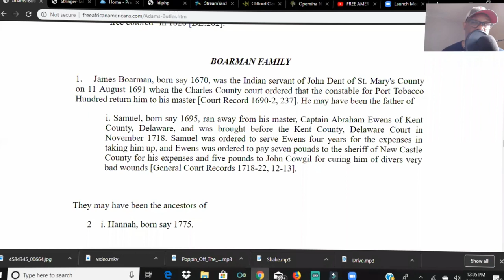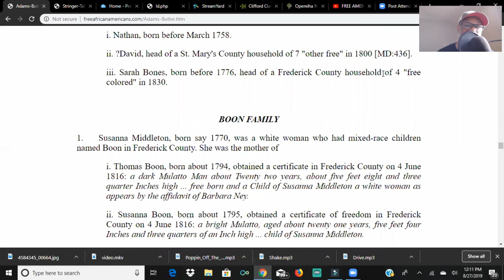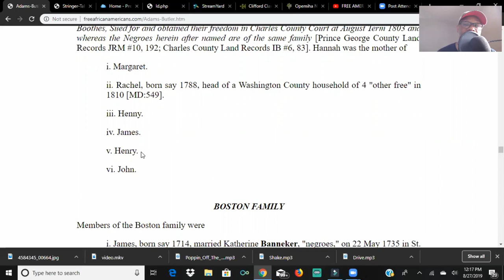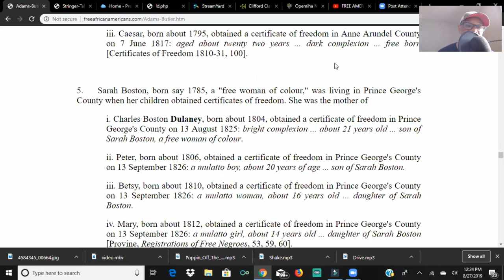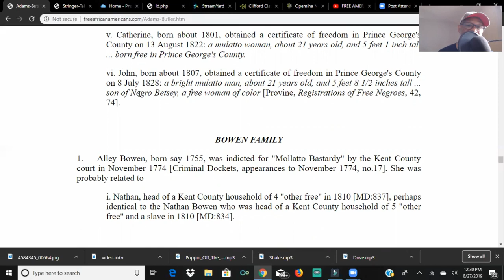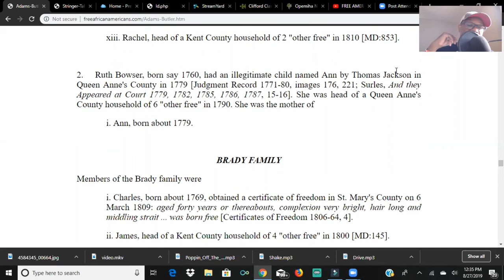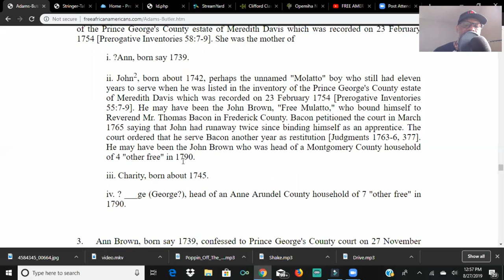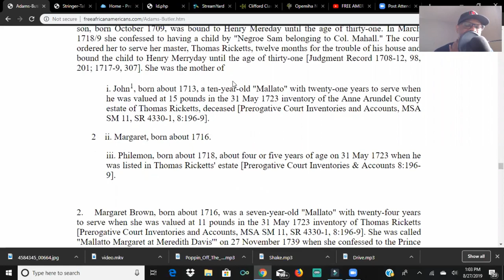FREE AMERICAN INDIAN FAMILY HISTORY DELAWARE AND MARYLAND PART 7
Opinions expressed are solely my own and do not express the views or opinions of the tribe. Views expressed here are not supported by the Saponi-Catawba Nation and should not be used as such in any way shape form or fashion.